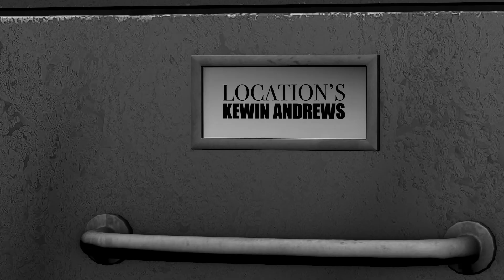CREW ANNOUNCEMENT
Presenting the captivating love triangle Film's Crew announcement

Credits:

Movie : Krithi
Starring - Gabriel Varghese Paul, Dhanushmathi Subramanian, Arjun Krishna, Sikana, Sushma Biju, Maneesh Shanmugam, Abinaya Kumarasamy, Kewin Andrews

Written & Directed by Hari Praveen K
Producer : Darkroom Pictures
Co Producer :  Deepak Murugan (DK Productions)
Banner : DRP Studios
Director of Photography : Shajahan
Cinematography : Shajahan & Hari Praveen K
Drone : Hari Vignesh
Action : Kewin Andrews
Editor : Gabriel Varghese Paul
DI : Gabriel Varghese Paul
Art Direction : Hari Praveen
Dialogue Writer : Arjun Krishna & Hari Praveen K
Publicity Designer : Gabriel Varghese Paul
Sound Designer : Gabriel Varghese Paul
Production Controller : Sri Hari
Executive Producer : Hari Praveen K